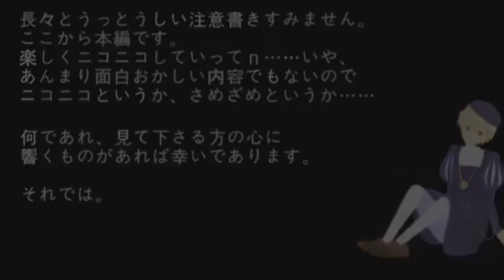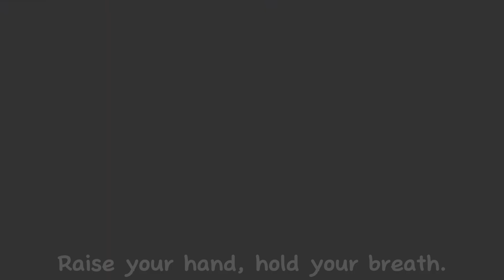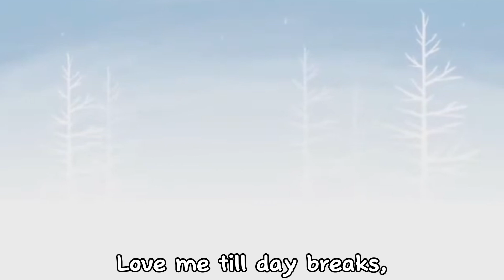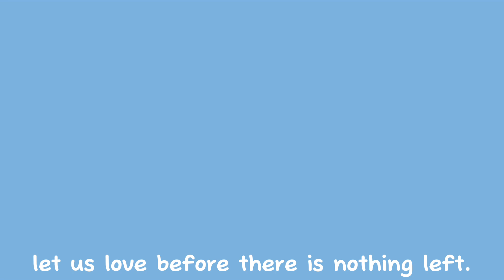Hetalia AMV - 𝕎𝕒𝕥𝕖𝕣 𝕃𝕠𝕧𝕖𝕣 || English Subtitles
THE VIDEO AND SONG ARE NOT MINE AND BELONG TO THE ORIGINAL CREATORS.

Original Creator: Miso ☆
English Lyric Translations: Gregzu Iam3yoyo333